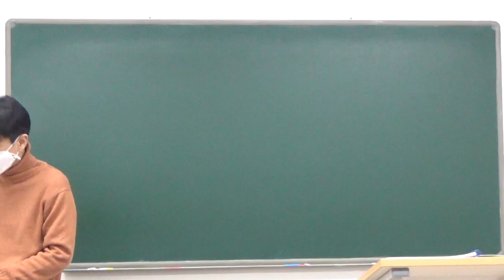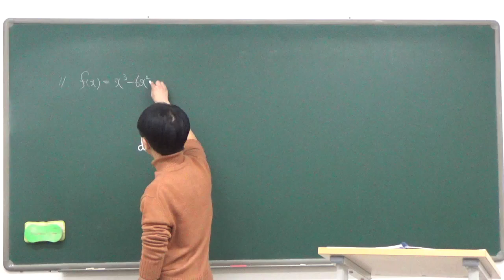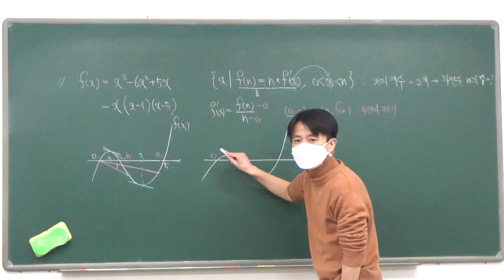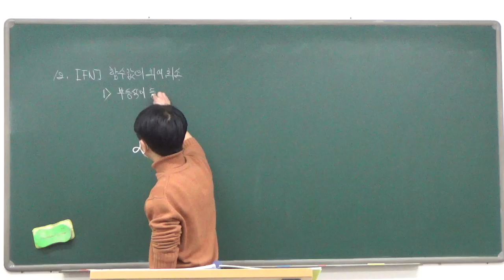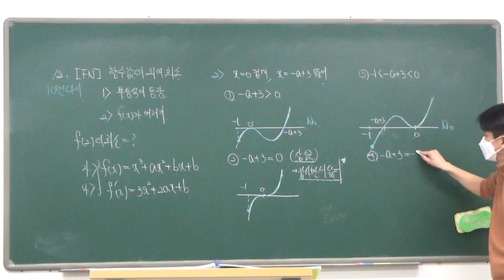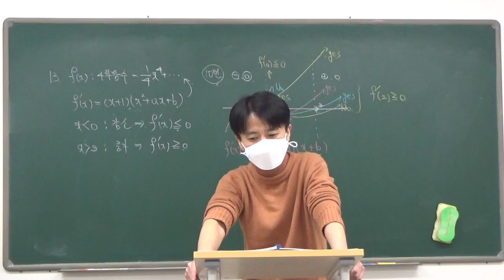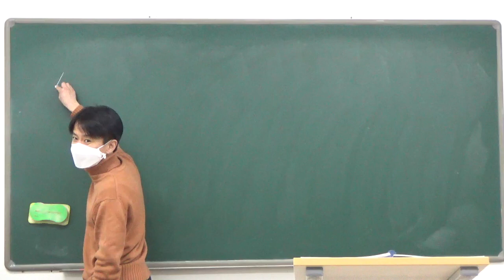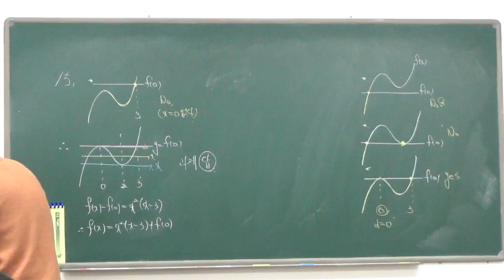고3 - 2반 1월 17일 화요일 김창교선생